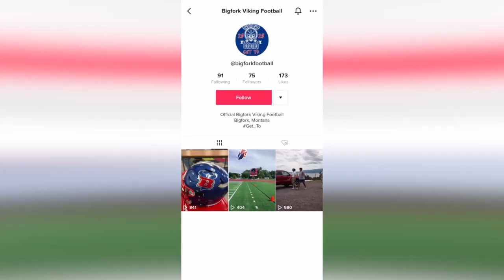Bigfork football heating up with second year head coach Jim Benn